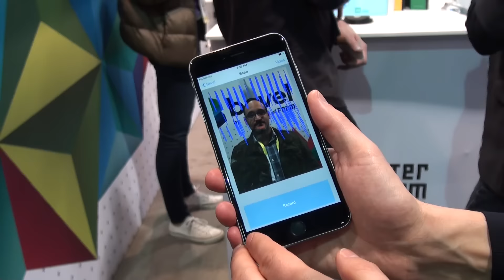CES 2016: Bevel convierte el móvil en un scanner 3D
El Bevel es un pequeño accesorio que se conecta por el puerto de los audífonos a un móvil Android o iOS y permite hacer fotografías 3D usando la cámara del móvil y el laser del Bevel.